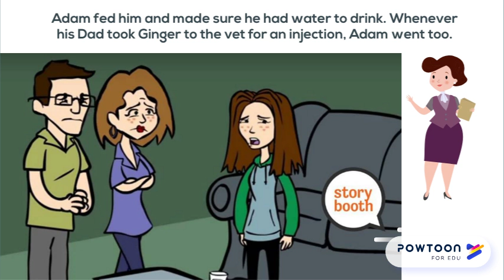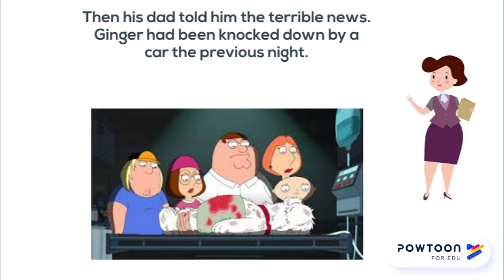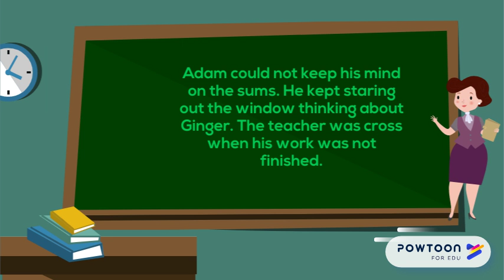TERM 2 LS G4 1.3